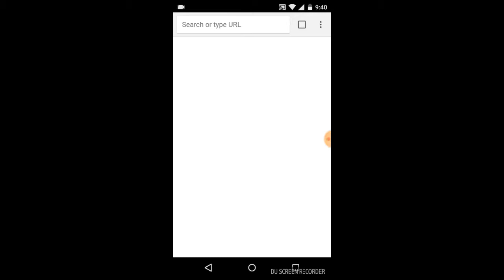ARCHERY MASTER how to get unlimited coins ?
Hello Friends

How to hack dr. driving without lucky patcher